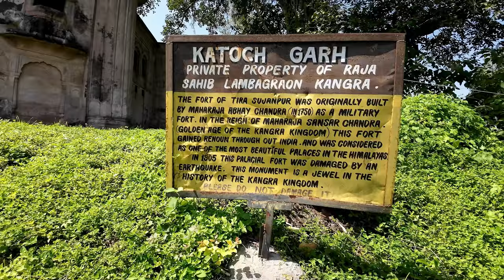Exploring an Ancient Fort on a Motorcycle | Sujanpur Fort Ride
Exploring an Ancient Fort on a Motorcycle | Sujanpur Fort Ride | In this video I will take you on a journey through the magnificent Sujanpur Fort where you will witness its breathtaking architecture delve into fascinating legends and explore its rich cultural heritage

Hello friends welcome to my channel and get ready for thrilling adventures as a solo motorcycle rider  I explore new and exciting places  From adrenaline pumping off road tours to scenic road trips this channel is all about the thrill of adventure riding and touring  So if you are a fellow adventure enthusiast hit that subscribe button and join me on this exhilarating journey Lets explore new horizons together

sujanpur fort
mysterious sujanpur fort
sujanpur fort himachal Pradesh
sujanpur tira himachal Pradesh
sujanpur tira fort
sujanpur ka kila
sujanpur tira in himachal Pradesh
raja sansar chand
sujanpur tira history
किला सूजानपुर टिहरा
katoch king sansar chand
amarthenordenrider
Amar_The_NordenRider
dominar 400
weekly vlog
solo travel vlog
motorcycle vlog
baes river